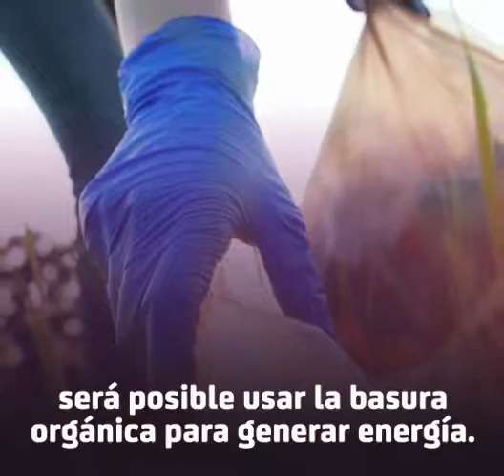Conservación de basura orgánica en energía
Con las reformas aprobadas por el Senado a la Ley General para la Prevención y Gestión Integral de los Residuos, será posible usar la basura orgánica para generar energía. De esta forma, México busca convertir los desperdicios orgánicos en energía eléctrica que puede utilizarse en alumbrado público, bombeo de agua o transporte masivo